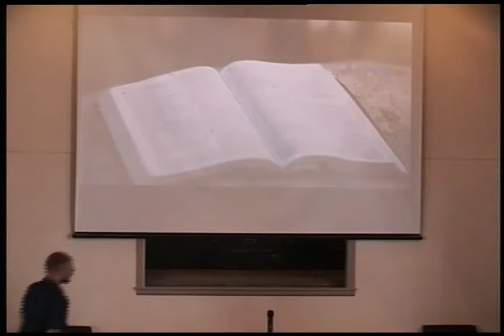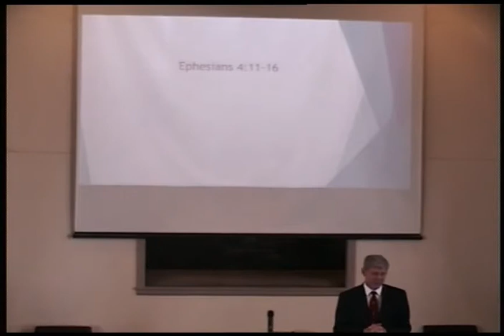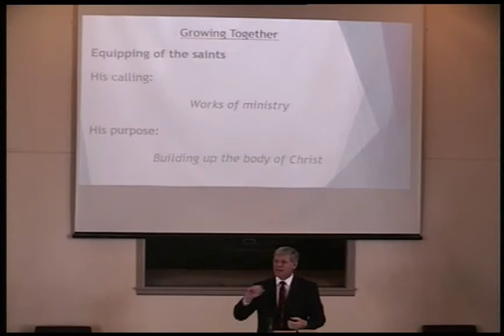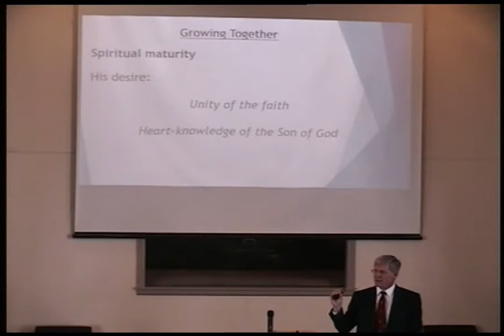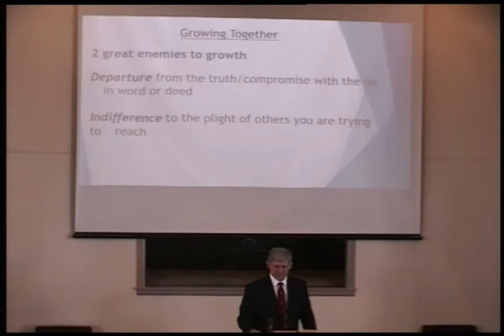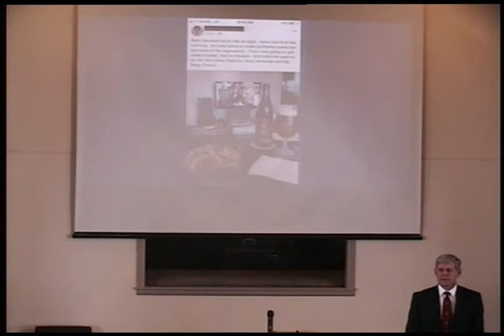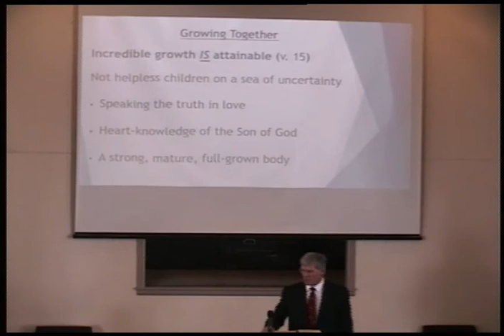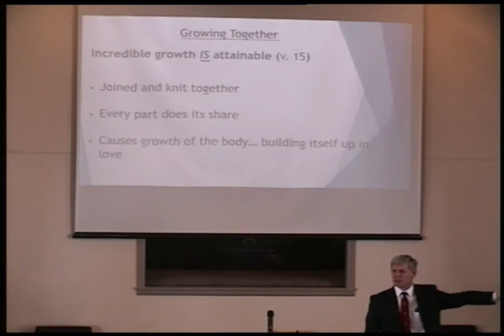And Walk In Love-Growing Together 2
Sermon from Sunday morning, August 18, 2019
Mark Jamieson